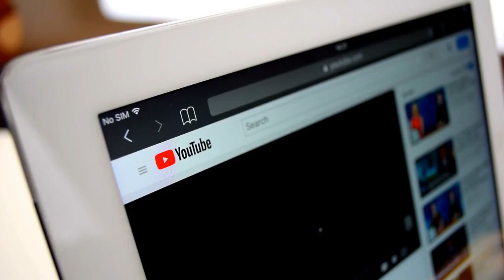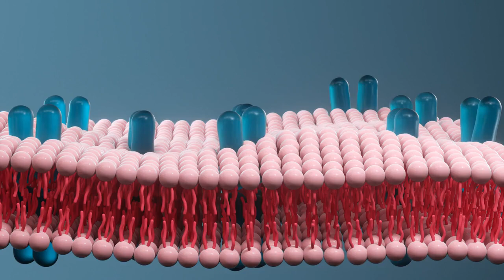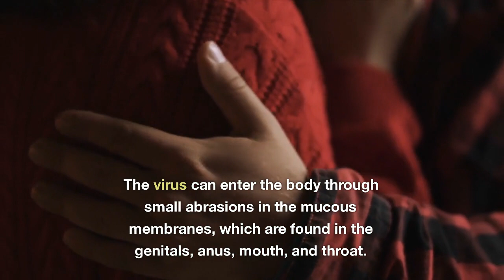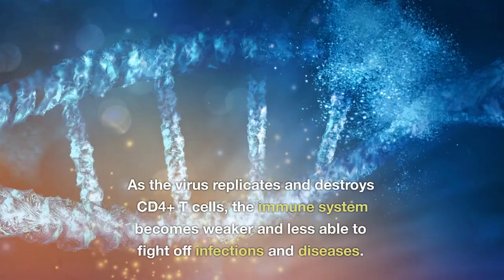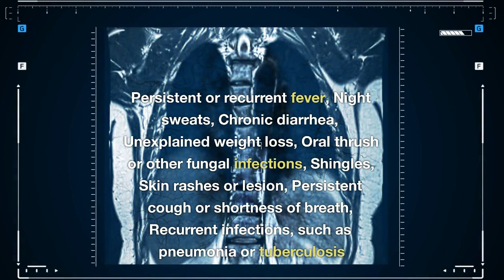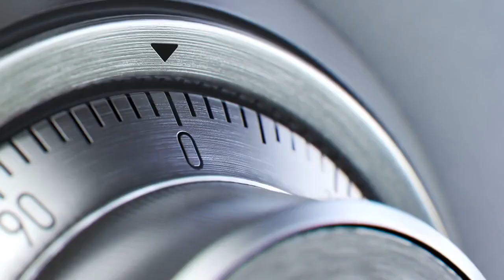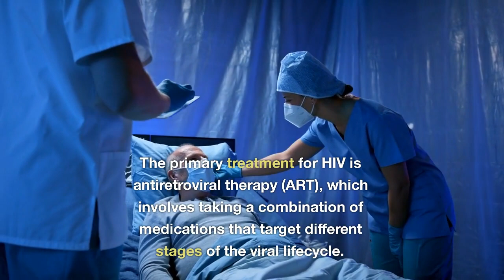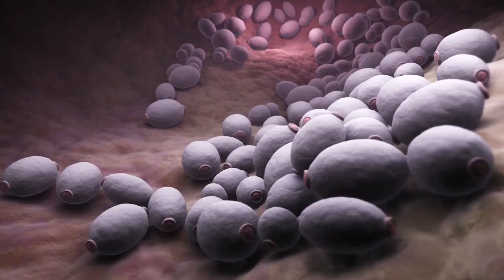HIV || Human Immunodeficiency Virus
HIV stands for Human Immunodeficiency Virus, a virus that attacks the body's immune system. When left untreated, HIV can lead to acquired immunodeficiency syndrome (AIDS).
HIV attacks and destroys CD4 cells, which are crucial in the body's ability to fight off infections. Without CD4 cells, the body becomes vulnerable to infections and other health problems.
The structure of HIV can be divided into two main parts: the viral envelope and the viral core
It's important to note that HIV is not spread through casual contact, such as hugging, shaking hands, or sharing food or drinks. The virus is also not spread through air, water, or insect bites.

Human Immunodeficiency Virus
how HIV transmitted
unsafe sexual contact
contaminated needles
CD4 cells
complications of HIV
How to prevent HIV
Treatment for HIV
Risk factor of HIV
History of HIV
structure of HIV
Human immunodeficiency virus

biology with aagam singh
shomu's biology
quick support
Dr sonu panwar NEET to next infectious diseases
tiny Predators